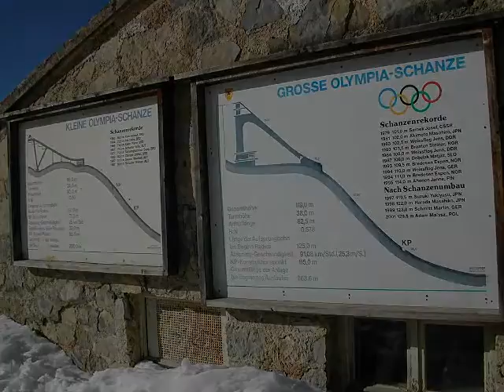skistadion Garmisch Partenkirchen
skistadion in Garmisch Partenkrichen